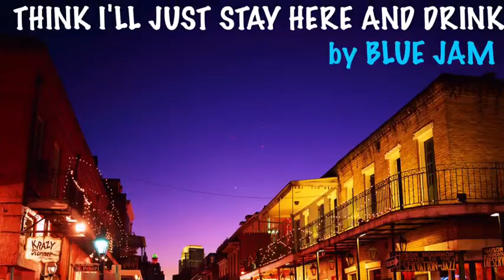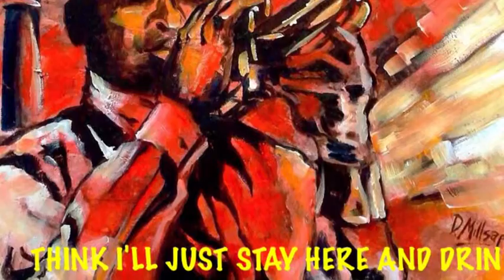Another "BLUE JAM" iPhone recording, by Dr Tom and I......